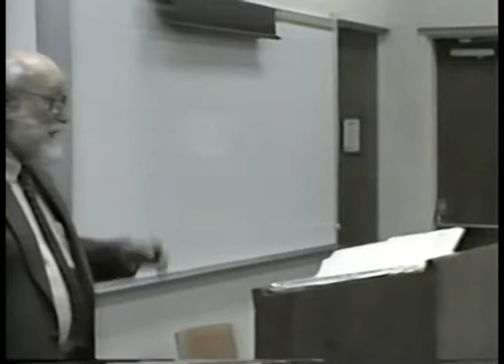Luther's View of History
Lutheran Legacy Series
Lecturer: Dr. George Forell
Filmed at Concordia Irvine by Dr. Charles Manske

February 1996